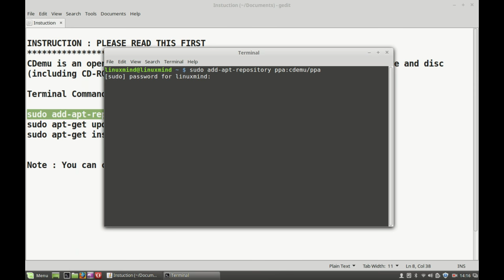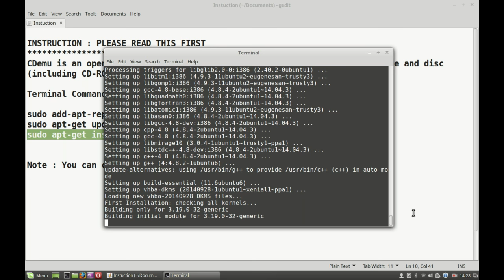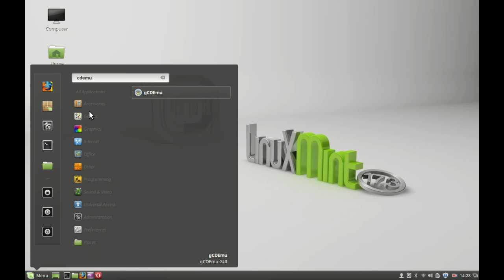Install CDEmu (Virtual CD/DVD) Drive in Linux Mint / Ubuntu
CDemu is an open-source software suite designed to emulate an optical drive and disc (including CD-ROMs and DVD-ROMs) on Linux.

Terminal Commands :

sudo add-apt-repository ppa:cdemu/ppa
sudo apt-get update
sudo apt-get install gcdemu cdemu-client